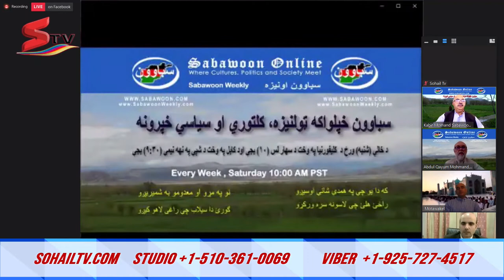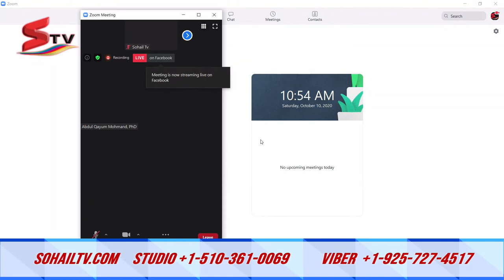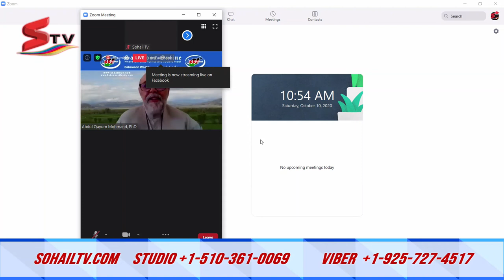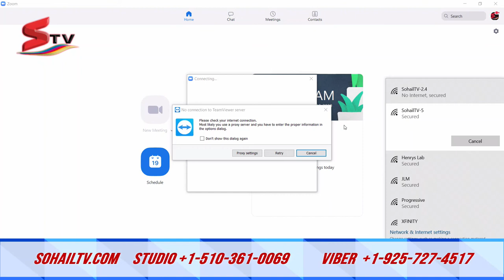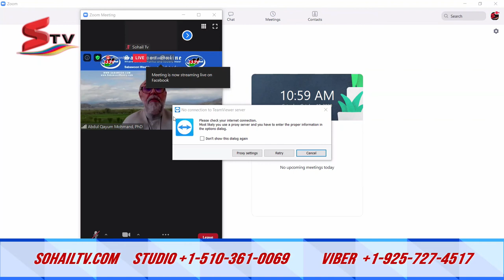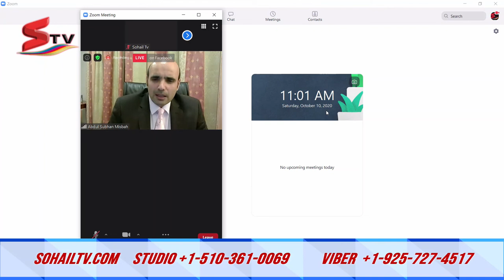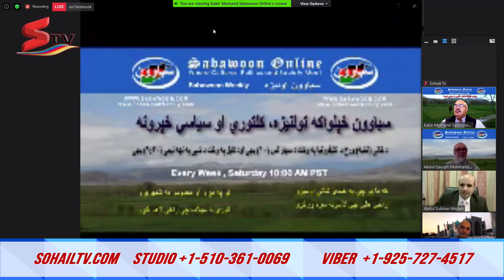sohailtv capture10 October 2020 10 01 05 AM Sabawoon جایی که سیاست هاو جامعه فرهنگ ها به هم می رسند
Where Cultures, Politic and Society.
جایی که سیاست هاو جامعه فرهنگ ها به هم می رسند

سهیل تی وی همیشه و همه جا در خدمت شما برنامه های سهیل تی وی حاوی است از برنامه های اجتماعی فرهنگی سیاسی دینی ورزشی کمدی و غیره لطفا برای حمایت از شبکه برنامه های ما را سبسکرایب کنید.

Sohail TV is at your service always and everywhere. Sohail TV programs contain social, cultural, political, religious, sports, comedy, etc. programs.